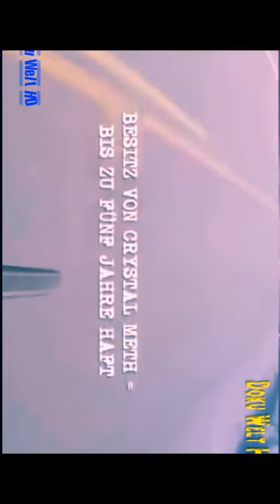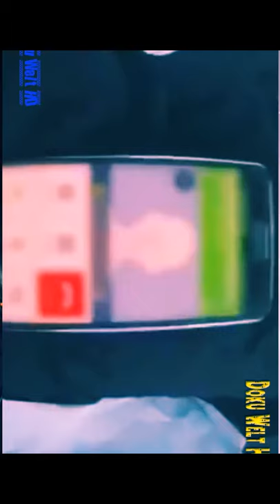hjtyerfgh7634ghre adlı videonun kopyası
hjtyerfgh7634ghre